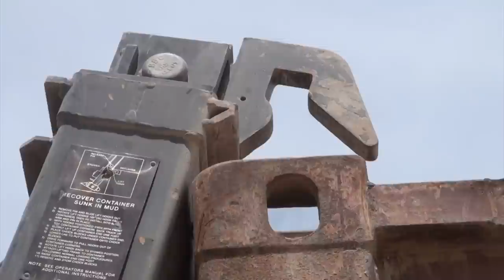U.S. Marines - Combat Logistics Patrol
Footage of U.S. Marines with 1st Platoon, Combat Logistics Company 28, Combat Logistics Regiment 2, conduct a combat logistics patrol (CLP) in Helmand province, Afghanistan on May 1, 2013. The purpose of this CLP was to finish the demilitarization of Combat Outpost Hanson and backhaul the remaining gear, vehicles, and Marines to Camp Dwyer.

AiirSource - Military videos.

Video by Lance Cpl. William Kresse | 2nd Marine Logistics Group - Combat Camera